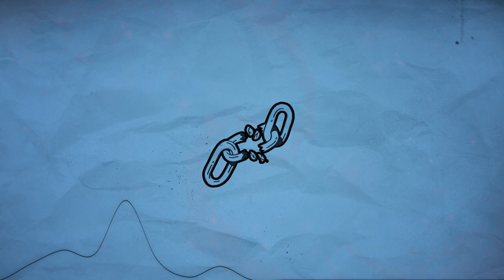Free Lil Baby x Gunna Type Beat 2019 - Title | Guitar Type Beat 2019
Free Lil Baby x Gunna Type Beat 2019 - Title